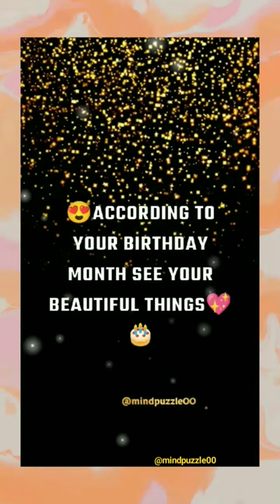According to your birthday month 😍see your dress👗😍💖gowncollection 🌙gown 👗✨gift😍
Title: "Ethereal Elegance: Daily Gown Collection ✨"

Description:
Step into a world of timeless beauty with our daily gown collection. Whether it's Burnt Amber Day or any other occasion, immerse yourself in the allure of ethereal elegance. From enchanting ball gowns to sleek silhouettes, each piece promises to captivate hearts and turn heads. Join us for a journey through sophistication and grace. EtherealElegance GownCollection 🌟gowncollections gown gownstyle trendingshorts subscribetomychannel @mindpuzzle00